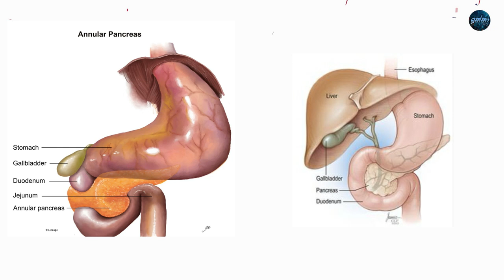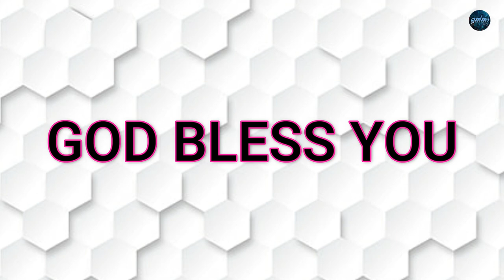මහා ප්‍රාතිහාරයයක් අපේ කලේ සාන්තුවරයා -The story of Carlo Acutis a saint of the time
The story of Carlo Acutis, a saint of the time.
St. Carlo Acutis was a child who was very religious from an early age. From an early age, Carlo Acutis was passionate about helping others. Let Carlo Acutis show kindness to other children even at school. Carlo Acutis dies at the age of 15.
Carlo Acutis is the saint who was born for us today.
This story is about the life of Saint Carlo Acutis.

Come and join with the Ikka Slk channel to improve your knowledge,
to have fun, and to smile!
to know the roots, to experience the untouchable secrets of life, and to be a part of a successful journey